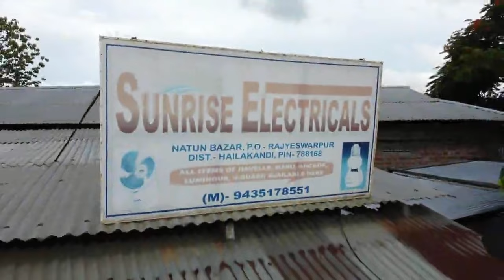Dps videos..Laishramkhun,Thounakhun Aerial view.cachar jaribond.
Dji Mavic mini video test 1